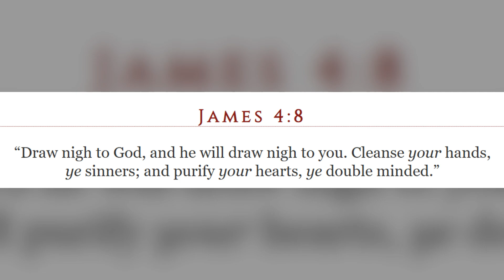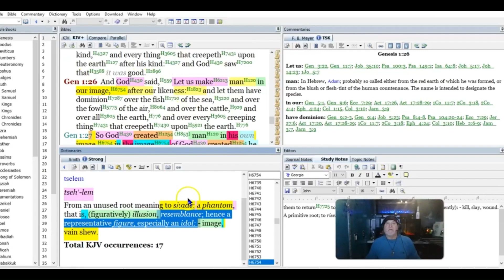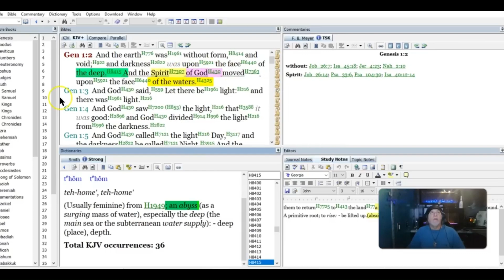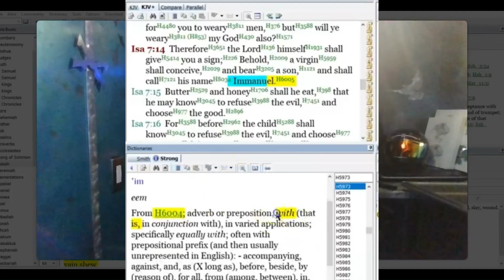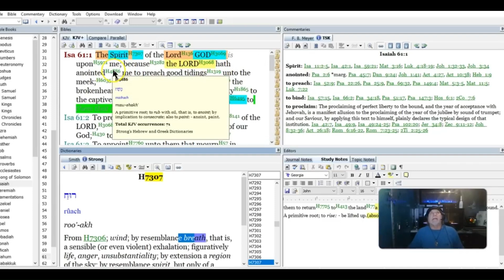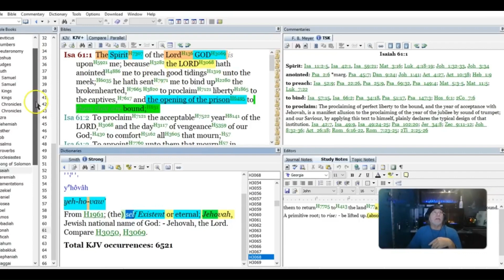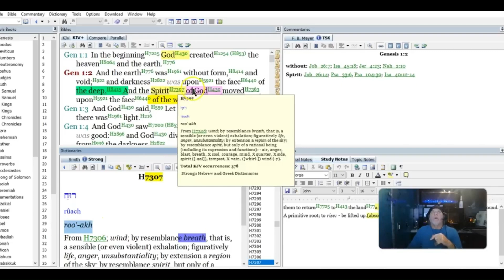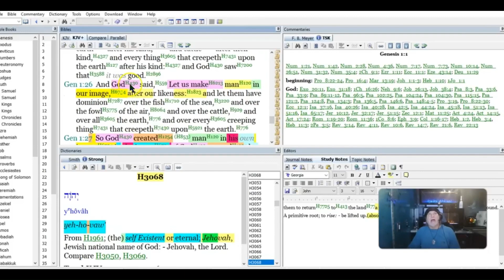Bible UNLOCKED: Difference of the spirits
Zacks edit of 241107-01 The ASSIMILATION To (THEM) Is AS OBVIOUS as WATCHING THIS VIDEO TRAILER That Is EDITED.. JUST LISTEN